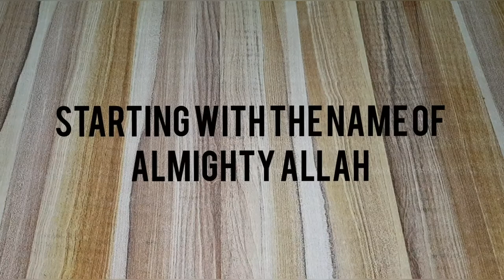Cold coffee with a secret ingredient/Thick and creamy cold coffee/ coffee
Coffee in winters? Why not!
Cofee with ice
Iced coffee
Cold coffee
Chocolate with coffee